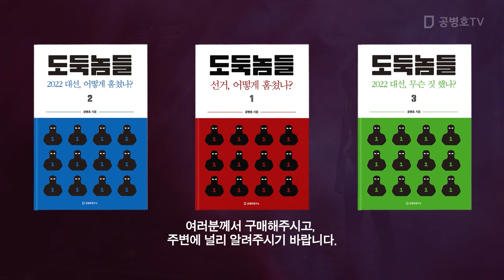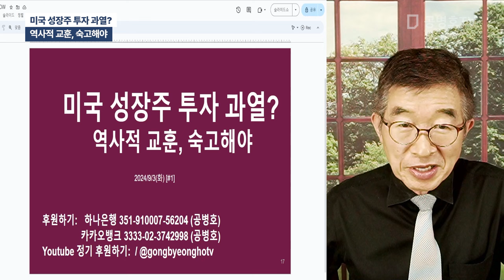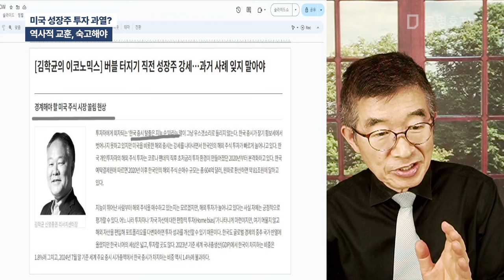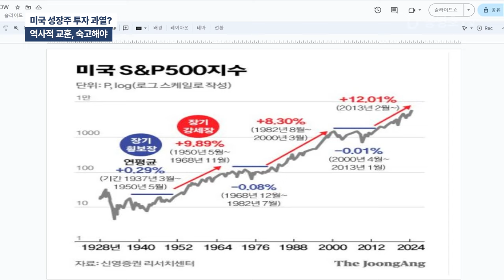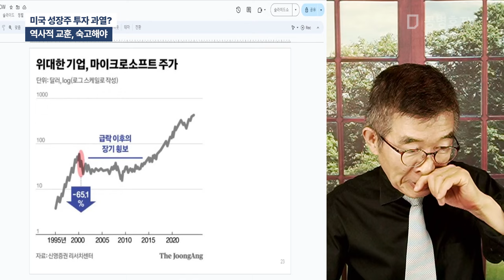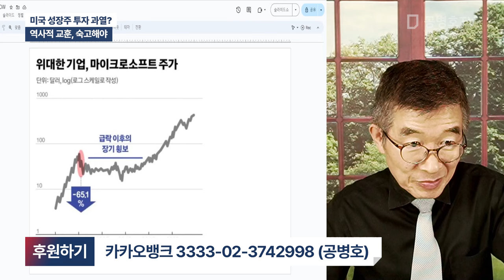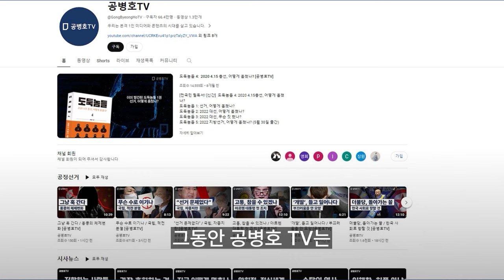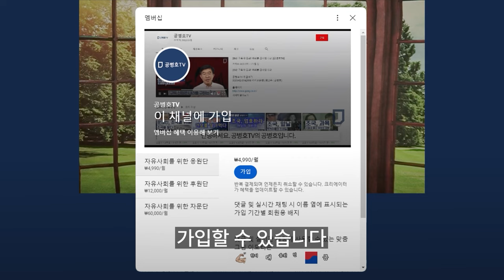미국 성장주 투자 과열? / 역사적 교훈, 숙고해야 [공병호TV]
Bitcoin : 3MTW849AkP2ftLeSK2teZHMmzLu7Z83s9U